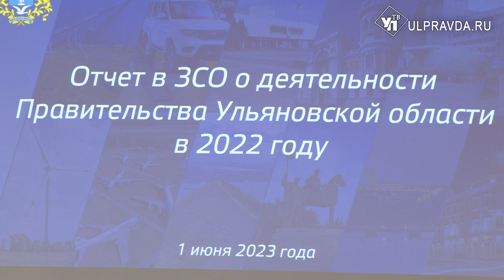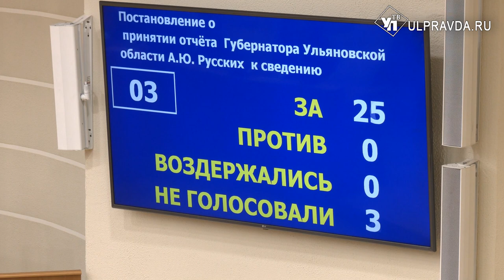Единогласно! В Заксобрании приняли отчёт губернатора о работе правительства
В Законодательном Собрании Ульяновской области состоялось очередное заседание. Главным вопросом стал отчёт Главы региона о деятельности Правительства за 2022 год.